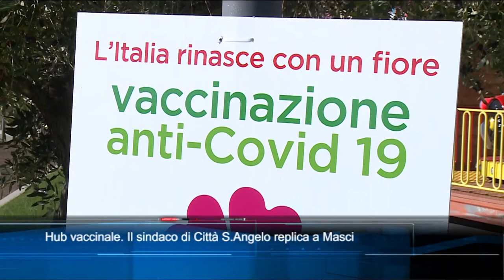TgSei edizione delle 14 di martedì 19 ottobre 2021